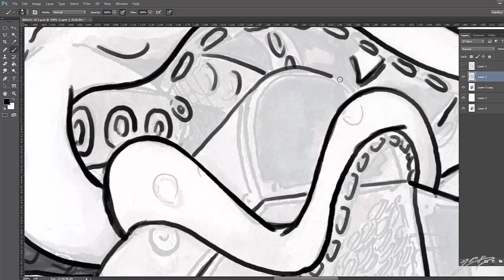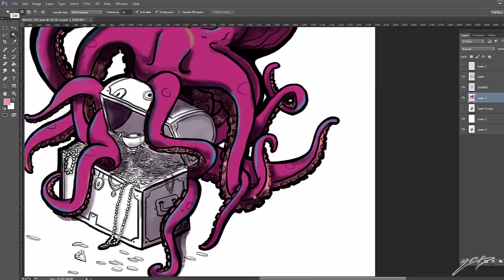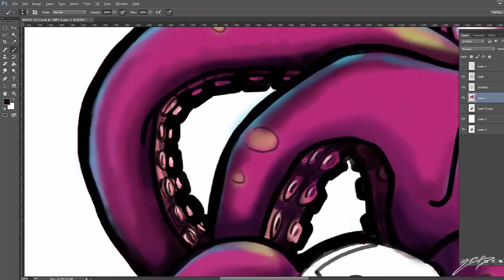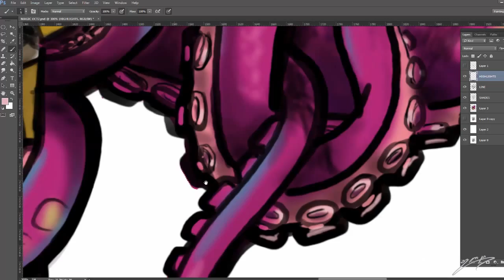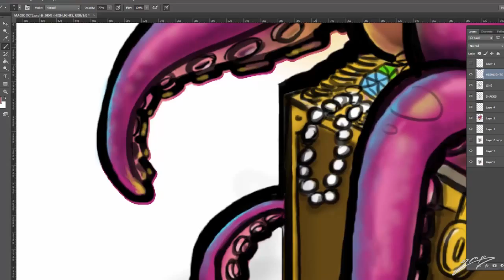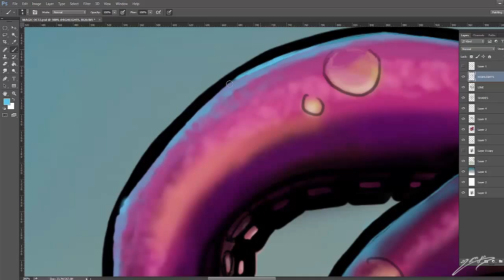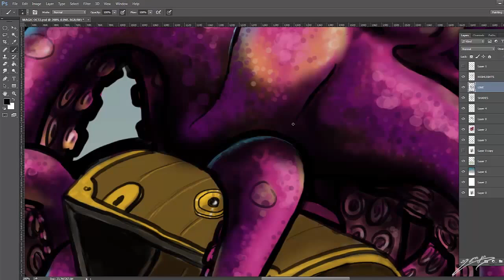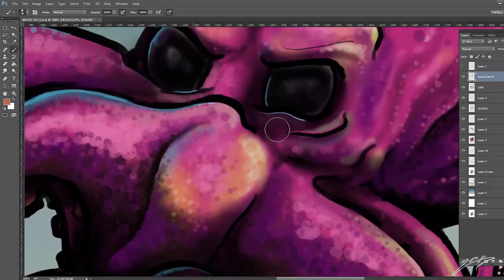OCTOPUS SPEED DIGITAL PAINTING BY CHEN BACHAR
ציור בהילוך מהיר .
כ 10 שעות מצולמות .
צביעה בפוטושופ